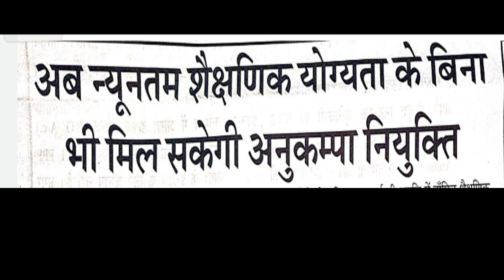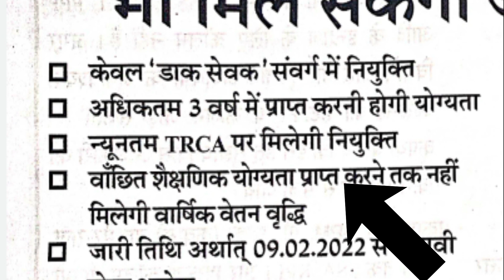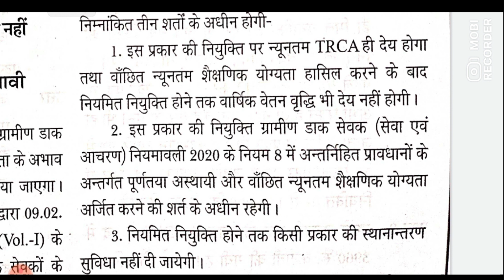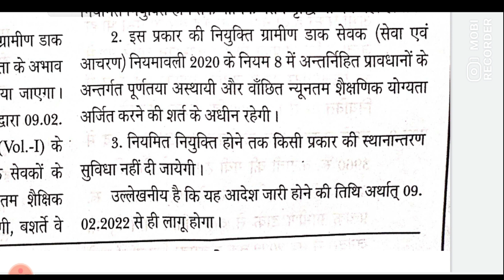अब न्यूनतम शैक्षणिक योग्यता के बिना भी मिल सकेगी अनुकम्पा नियुक्ति | अनुकम्पा नियुक्ति में हुआ बदलाव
अनुकम्पा पर बहाली में भारतीय डाक में हुआ
 बदलाव
भारतीय डाक बिभाग अनुकम्पा बहाली में डाक सेवक को मिली छुट

भारतीय डाक ग्रामीण डाक सेवक अनुकम्पा बहाली

gds अनुकम्पा बहाली

ग्रामीण डाक सेवक अनुकम्पा बहाली में हुआ ऐतिहासिक बदलाव

INDIA POST RMS MTS FULL WORK DEATAILS | रेल मेल सर्विस में MULTI TASKING STAFF को क्या काम करना है।

 अब न्यूनतम शैक्षणिक योग्यता के बिना भी मिल सकेगी अनुकम्पा नियुक्ति
अनुकम्पा नियुक्ति में हुआ बदलाव

POST OFFICE GUIDE PART 1 | GDS | MTS | POSTMAN | PA | CLAUSE 15 | CLAUSE 16 | CLAUSE 17 | GDS24X7
POST OFFICE GUIDE PART 1 | GDS | MTS | POSTMAN | PA | CLAUSE 18 | CLAUSE 19 | CLAUSE 20 | GDS24X7
GDS TO MTS POSTMAN PA POST OFFICE GUIDE PART 1 | CLAUSE 23 | CLAUSE 24 | CLAUSE 25 | GDS24X7
GDS TO MTS POSTMAN PA POST OFFICE GUIDE PART 1 | CLAUSE 29 | CLAUSE 30 | CLAUSE 31

  ABOUT US:-

GDS24x7 Is a YouTube Channel That Share Information About INDIA POST empolyee Examination & India Post New Updates.
The Purpose for Starting This Channel Is To Share My Vast Experience of GDS TO MTS POSTMAN PA/SA Examination How To Crack Easily. This Channel You Can Watch Videos Like How to Crack Examination Smoothly & How to Preparation Of Exam.

 Moreover,
We Also Provide Videos Regards India Post Employees quiry & Information So That You Can Prepare Your Exam At Home By Watching Our Videos.

 Contacts Us : (For Advertising Or Other Quire's)

 Thanks
 Raushan Raj (Rausi)